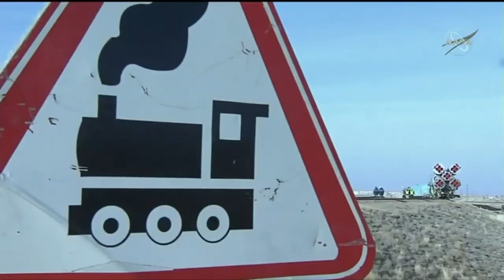Worlds Biggest Space Launch launch Rocket Ever in 2021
Space launch is the earliest part of a flight that reaches space. Space launch involves liftoff, when a rocket or other space launch vehicle leaves the ground, floating ship or midair aircraft at the start of a flight. Liftoff is of two main types: rocket launch (the current conventional method), and non-rocket space launch (where other forms of propulsion are employed, including airbreathing jet engines or other kinds).

Rocket launch is the only current way to reach space. In some cases an airbreathing (jet engine) first stage has been used as well.Non-rocket space launch is a launch into space where some or all of the needed speed and altitude are provided by something other than expendable rockets. A number of alternatives to expendable rockets have been proposed. In some systems such as Skyhooks, rocket sled launch, and air launch, a rocket is used to reach orbit, but it is only part of the system.